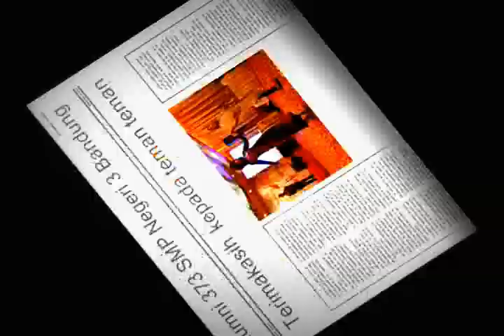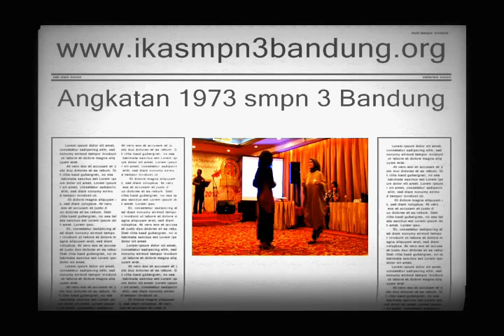Seksi-elite-dance mantappppp alumni smpn 3 bdg_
Dalam rangka halal bihalal alumni smpn3 bandung, angkatan 1973. Pelaksanaan di Hotel Savoy Homan, dihadiri alumnus beberapa angkatan.